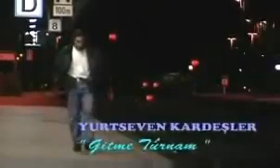yurtseven kardeşler gitme turnam